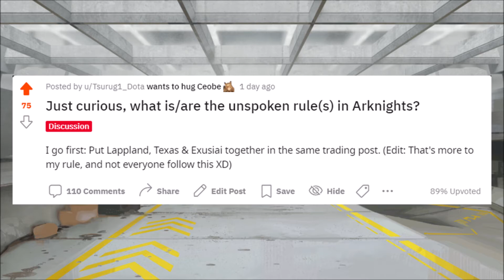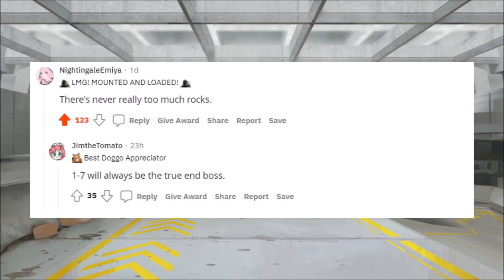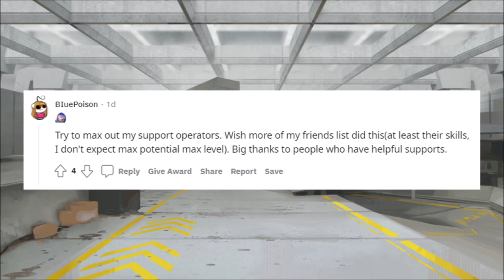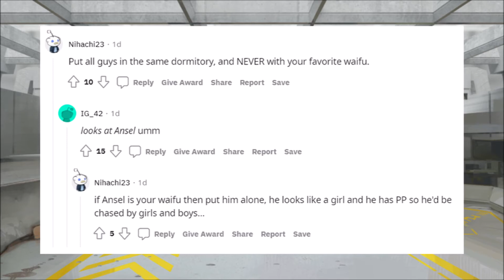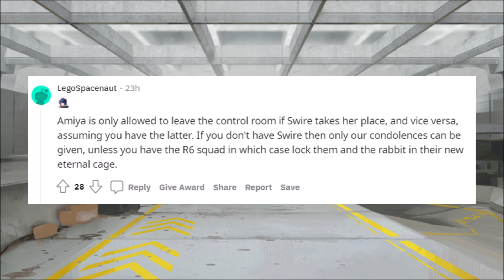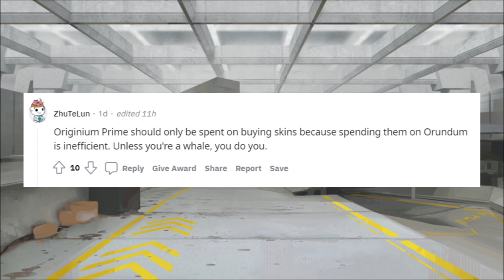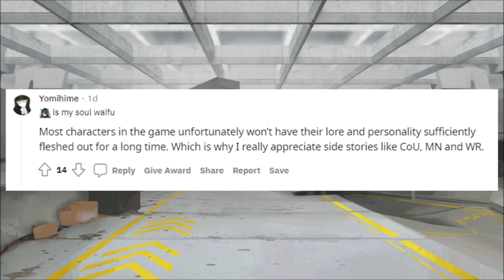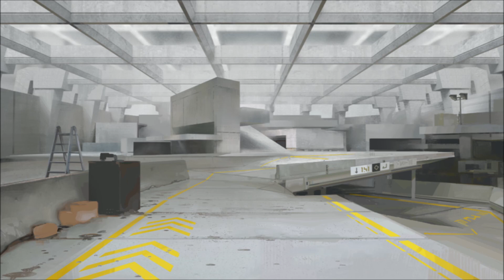r/Arknights - What is/are the unspoken rule(s) in Arknights?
Fair Warning: This video is boring XD

I started a discussion about the unspoken rules in Arknights. Appreciate everyone who commented, and I found some comments are hilarious, some are interesting, and some are agreed by large.